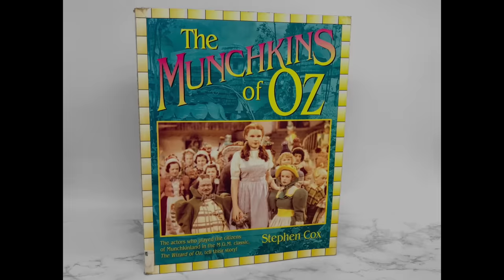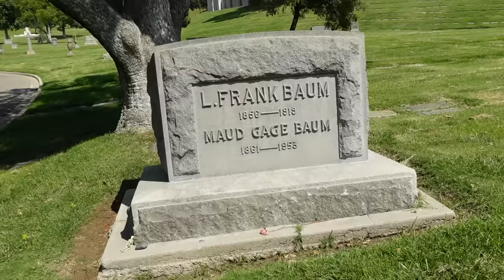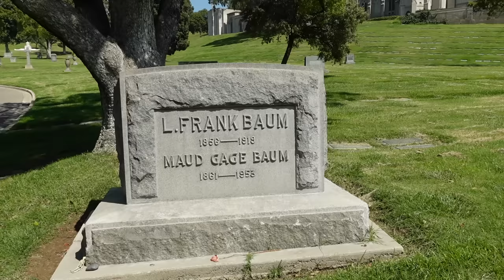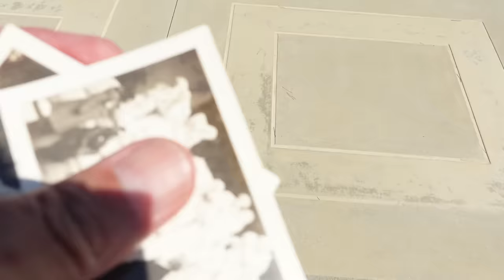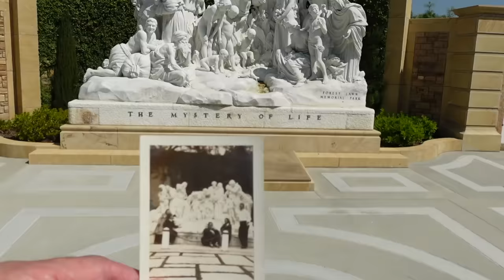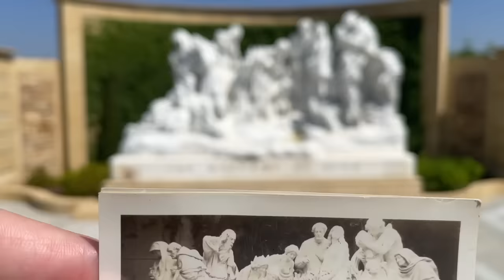The Untold Story: Munchkins Explore Forest Lawn Cemetery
1939 Four of the Munchkins visited Forest Lawn Cemetery while filming The Wizard of OZ

Judy Garland claimed they were drunks!

Mailing address:
Dearly Departed Tours
1717 E. Vista Chino A7-619